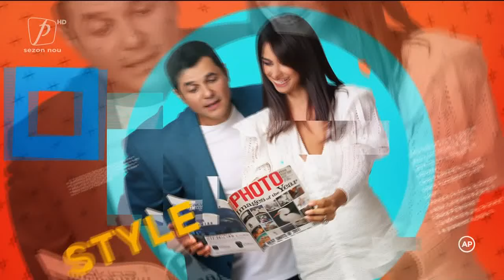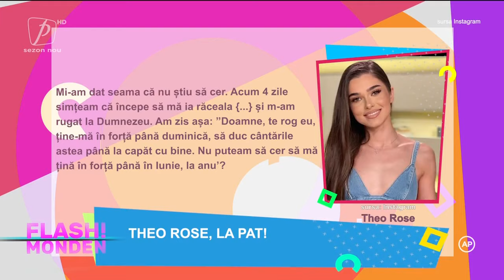FLASH MONDEN 28 SEPTEMBRIE 2021